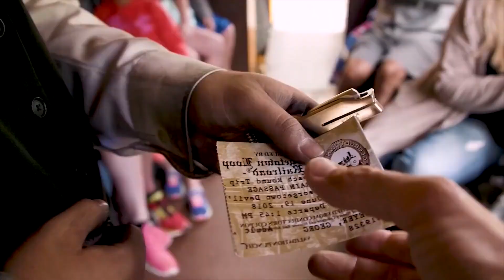Top 10 Most Dangerous Train Tracks in the World - Dangerous railway Tracks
Join us on a thrilling and terrifying adventure as we take a closer look at the most dangerous railway tracks in the world.
Top 10 Most Dangerous Train Tracks in the World! From the steep inclines of Maeklong Railway Market in Thailand to the treacherous curves of White Pass and Yukon Route in Alaska, USA,
these train tracks will keep you on the edge of your seat. IRCTC is Indian Railway Catering and Tourism Corporation is an Indian public sector undertaking
 that provides ticketing, catering, and tourism services for the Indian Railways. In this video we will make closer look at world most Dangerous train , dangerous,
train enquiry, irctc, irctc pnr, pamban bridge, dangerous railway, irctc next generation, in urdu, in hindi,
Here is list of dangerous train tracks
Chennai – Rameswaram Route, India
Aso Minami Route, Japan
Georgetown Loop Railroad, Colorado, USA
White Pass and Yukon Route, Alaska, USA
Tren a las Nubes, Argentina
Devil’s Nose Train, Ecuador
The Death Railway, Thailand
Macklong Railway market track thailand
ND and W railway route indiana
Napier Gisborne Railway Newzeland

These train tracks are considered dangerous due to factors such as steep inclines, sharp turns, narrow tracks, and high altitudes.
 In addition, some of them have a history of accidents and fatalities.
It's important to always follow safety guidelines and regulations when traveling by train, regardless of the track's perceived level of danger.

Like our video and do comments your valuable suggestions help to improve our channel

Chapters:-
0:00 introduction
0:24 Death Railway (Thailand)
0:56 Devil's Nose Train (Ecuador)
1:23 Napier Gisborne railway (Newland)
1:47 Train to cloud(Argentina)
2:18 White pass and Yukon Route (Alaska)
2:41 George Town Loop Railroad (USA)
3:17 ASO Minami Route (Japan)
3:47 Macklong Railway market Track (Thailand)
4:23 Rameshwarm Railway Track (Chennai, India)
4:55 ND and W Railway route (Indiana)